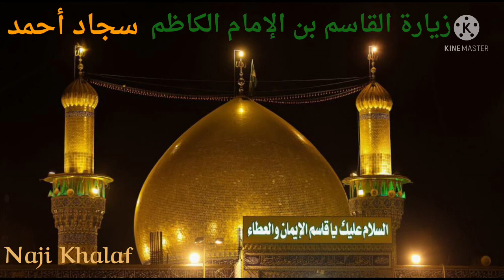زيارة القاسم بن الإمام موسى الكاظم ( ع ) القارئ سجاد أحمد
زيارة القاسم بن الإمام موسى الكاظم ( ع ) بصوت القارئ سجاد أحمد
من إصدارات قناة الجوادين ( ع )
روى السيد الأجل علي بن طاووس رضي الله عنه في ( مصباح الزائر) زيارتين يُزار بهما أولاد الأئمّة عليهم السلام ومنهم القاسم بن الكاظم عليه السلام فقف على قبر المزور منهم فقل :
( السلام عليك أيّها الزكي، الطاهر الولي، والداعي الحفي ، أشْهَدُ أنَّكَ قُلْتَ حَقّاً ، وَنَطَقْتَ صِدْقاً ، وَدَعَوْتَ إِلَى مَوْلايَ وَمَوْلاكَ عَلانِيَةً وَسِرّاً ، فاز متَّبعك ، ونجا مصدّقك ، وخاب وخسر مكذّبك والمتخلّف عنك ، اشهد لي بهذه الشهادة لأكون من الفائزين بمعرفتك وطاعتك وتصديقك واتّباعك ، والسلام عليك يا سيدي وابن سيدي ، أنْتَ بَابُ اللَّهِ الْمُؤْتَى مِنْهُ وَالْمَأخُوذُ عَنْهُ، أتَيْتُكَ زَائِراً ، وَحَاجَاتِي لَكَ مُسْتَوْدِعاً ، وَهَا أنَا ذَا مُوَدَّعُكَ ، أسْتَوْدِعُكَ دِيني وَأمَانَتِي وَخَوَاتِيمَ عَمَلِي وَجَوَامِعَ أمَلِي إِلَى مُنْتَهَى أجَلِي ، وَالسَّلامُ عَلَيْكَ وَرَحْمَةُ اللَّهِ وَبَرَكَاتُهُ ) .
زيارة أخرى لأولاد الأئمّة عليهم السلام :
تقول : ( السلام على جدَّك المصطفى ، السلام على أبيك المرتضى، السلام على السيدين الحسن والحسين ، السلام على خديجة اُمّ سيدة نساء العالمين ، السلام على فاطمة اُمّ الأئمّة الطاهرين ، السلام على النفوس الفاخرة ، بحور العلوم الزاخرة ، شفعائي في الآخرة ، وأوليائي عند عود الروح إلى العظام الناخرة، أئمّة الخلق ، وولاة الحق ، السلام عليك أيّها الشخص الشريف الطاهر الكريم ، أشهد أن لا إله إلاَّ الله ، وأنَّ محمّداً عبده ومصطفاه ، وأنَّ علياً وليّه ومجتباه ، وأنَّ الإمامة في ولده إلى يوم الدين ، نعلم ذلك علم اليقين ، ونحن لذلك معتقدون ، وفي نصرهم مجتهدون ) .
زيارات اهل البيت ( ع )
زيارة اهل البيت ( ع )